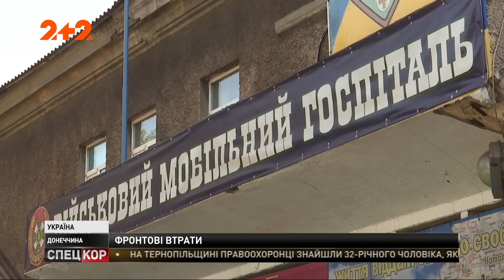На фронті під час мінометного обстрілу загинув український військовий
Під час мінометного обстрілу позицій наших хлопців у районі Гнутового, під Маріуполем, загинув 46-ти річний старший матрос, Федір Балахчі. Ще троє бійців дістали поранення.